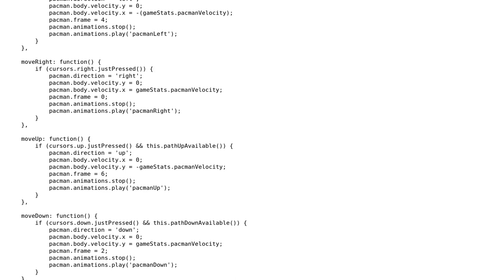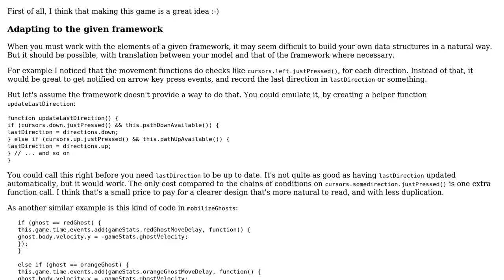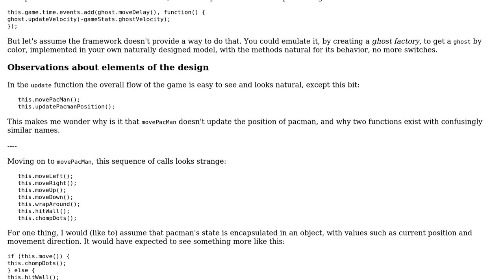Pacman clone written in Phaser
With thanks & praise to God, and with thanks to the many people who have made this project possible! You are responsible for your own actions.